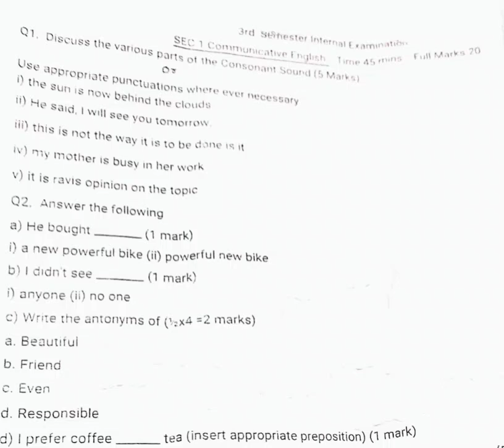bsc SEC-I Internal/Mid-semester Question Paper 3rd semester Question paper English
SEC-I Internal/Mid-semester Question Paper 3rd Mid-semester Question Paper